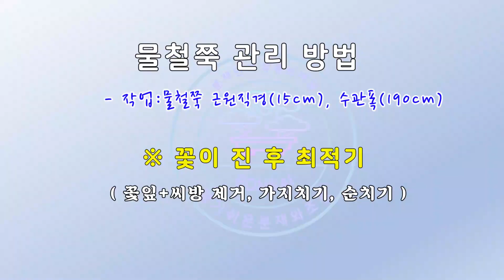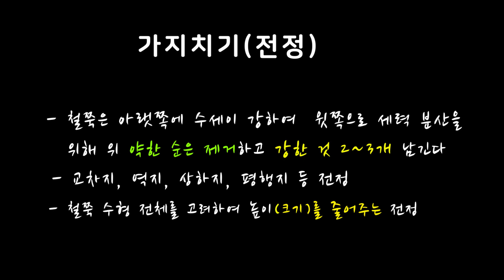BUNJAE(분재) #14 _ 초보분재꿀팁_ 철쭉 씨방 제거 방법(가지,순치기 요령)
안녕하세요! 알기쉬운 분재와 조경 입니다.

"초보 분재 취미인, 분재인를 위한 무료 채널"
"조경에 관심이 있는 분을 위한 무료 채널"

이번 영상은 물철쭉 씨방 제거 방법과 이유, 가지치기, 순치기 하는 요령을 익혀 보도록 하겠습니다. 씨방과 꽃잎을 제거하는  시기는 꽃이 진 후에 바로 진행해 하는 것이 가장 적당 합니다. 씨방을 제거하지 않으면 철쭉의 영양분이 가지와 잎으로 전달되기 보다 씨방의 씨로 많이 가기 때문에 철쭉 생육에 지장을 줍니다.  개인이 소장하는 철쭉 종류도 마찬가지로 영상을 보시고 따라 해 보시기 바랍니다.

저는 국가공인 분재관리사이며, 20년간 취미인으로 분재와
함께한 경험이 있습니다.
제가 직접 분재를 키우고 체험한 수년간의 분재 노하우를
가감없이 영상에 담아 전달 하겠습니다.

끝까지 시청해 주세요.
분재에 관한 꿀팁은 여러분 것입니다.

감사 합니다.